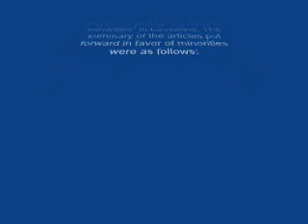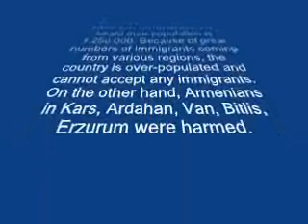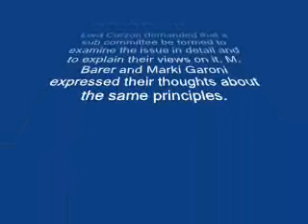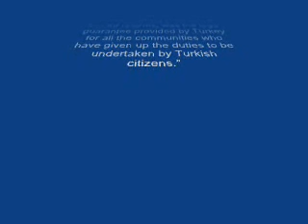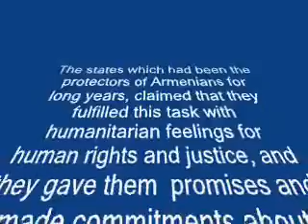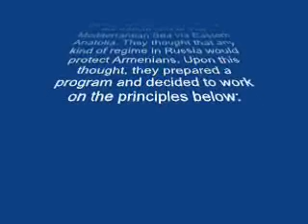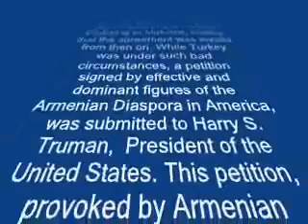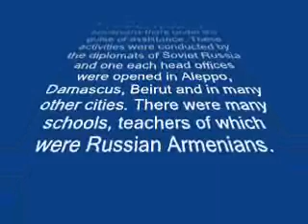TURCO - ARMENIAN RELATIONS-3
TURCO - ARMENIAN RELATIONS